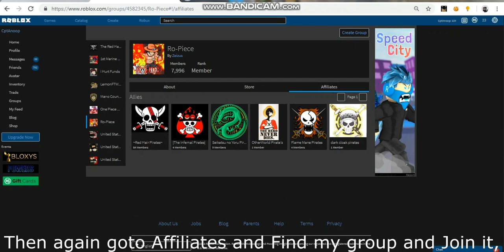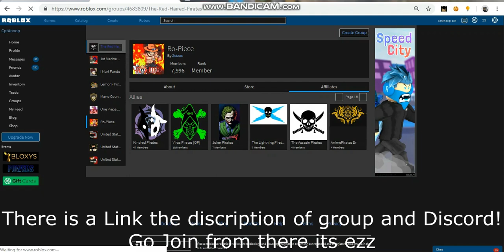Ro-Piece, How to Join Crew?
Join it, Its your benefit!

We will become the best crew!